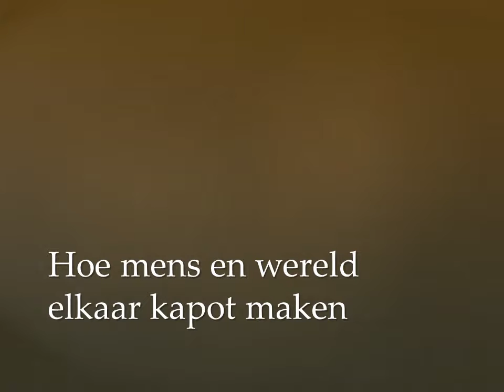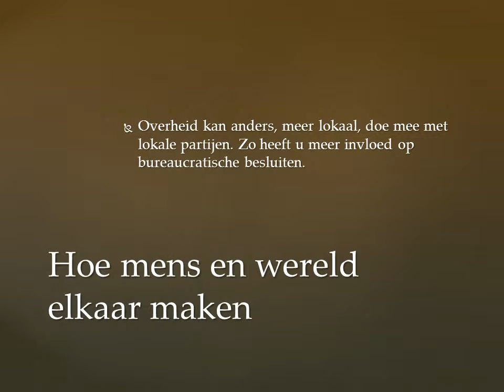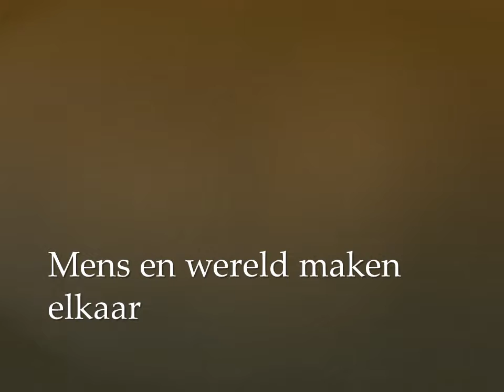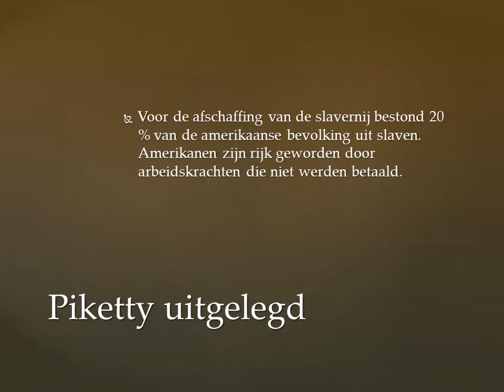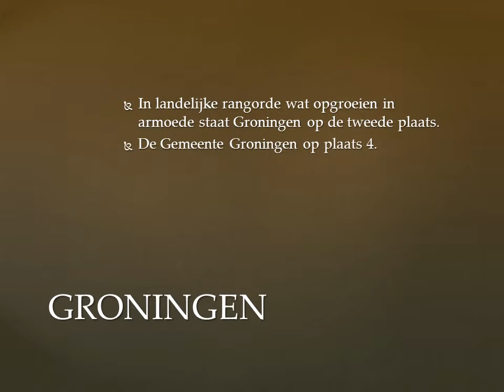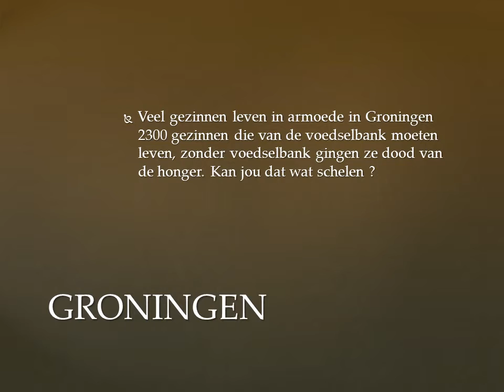ZIJN ARMEN SCHULDIG ?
Aandacht voor de noden en kleine behuizing van laag opgeleiden, senioren met een AOW, die worden uitgeknepen door schulden incassobureau's en deurwaarders, aandacht voor het gewone volk, dat is wat er nu speelt, want ook het gewone volk kiest en stemt, en zijn nog altijd in de meerderheid tegenover de zelfgenoegzame en arrogante elite van rijken en partij elites. Kijk op de you tube film en wat ga jij doen als jij de macht hebt ?